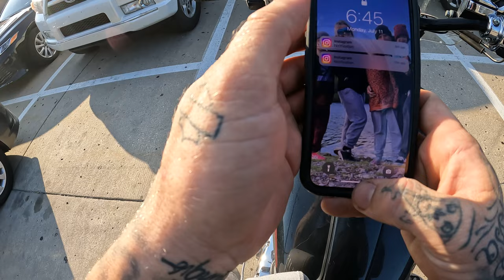I Rode To The JACK STACK for DINNER in KC | Moto Vlog 18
Not a thrilling video, but definitely part of the journey! I gotta say, that was some of the BEST BBQ ive ever had!